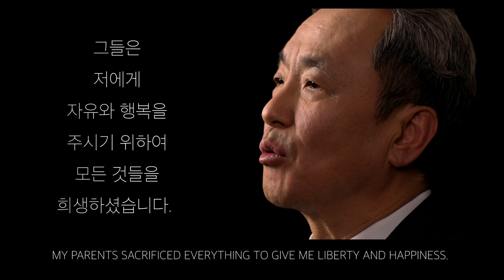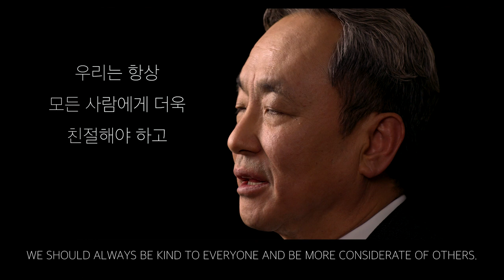Dr. Jase Khyeam Does Life Differently with 4Life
Dr. Jase Khyeam shares 4Life products and the business opportunity with families all over the world.

4Life offers supplements that support immune system health, body transformation, and general wellness. Achieve your healthy lifestyle goals with 4Life Transfer Factor® products to help you burn fat, build muscle mass, and more. Purchase products as a customer, or build your own business as a 4Life distributor.*

4Life Transfer Factor Science encompasses the research, technology, and innovation of products that educate your immune cells, supporting your immune system’s ability to recognize, respond to, and remember potential threats. 4Life Transfer Factor products are patented, certified, and highly researched. 4Life Transfer Factor is sourced in three proprietary ways to provide a wide range of personal immune system support.